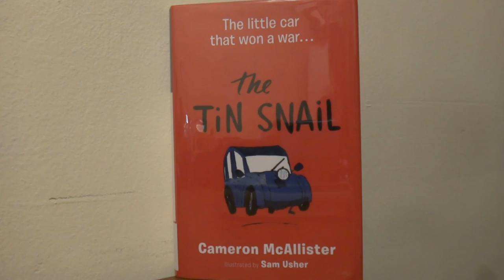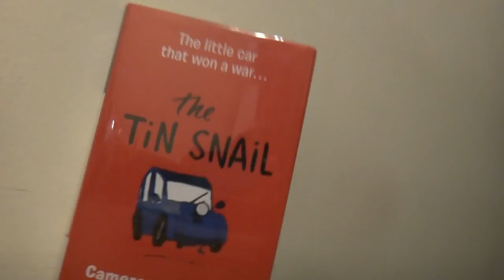Cameron McAllister's The Tin Snail - AHBPreads with Angie Sea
Hi I'm Angie Sea and this is A Hug and a Better Place. The book today is Cameron McAllister's The Tin Snail, illustrated by Sam Usher. This book is so full of hope and perseverance, I was carried away by the story and energy. I recommend this to everyone, especially those who are searching for inspiration for their goals and dreams.